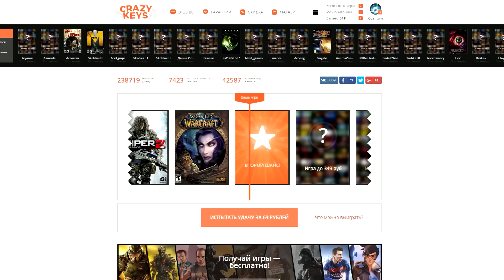ПАДЕНИЕ В ЛИФТЕ С 100 ЭТАЖА!!! УГАР В GANG BEASTS!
Играем в Gang Beasts.

Квантум 2016